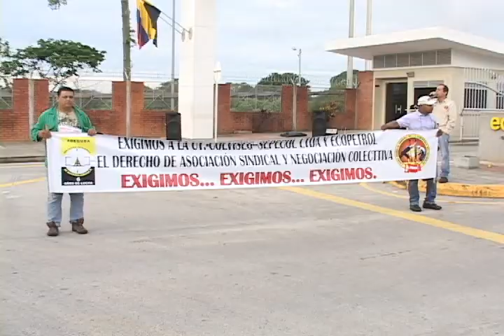Siguen las protestas pacíficas por parte de guardas de seguridad